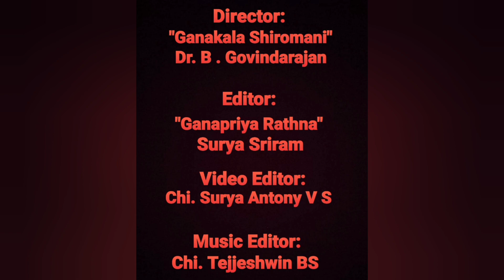Dr Sripada Pinakapani | Sringarinchukoni | Dhinam Oru Paadal | Episode 642